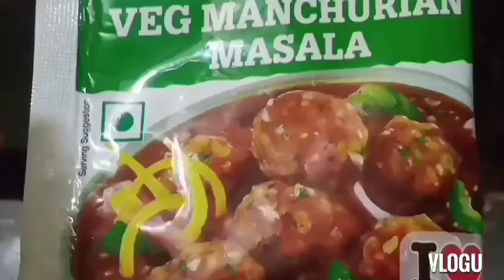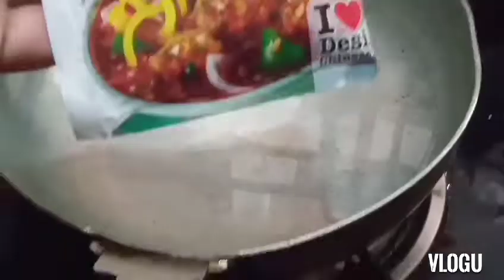नफरत करने वालों के सीने में प्यार भर दूं....covid 19 lesson for us please watch..Dil se